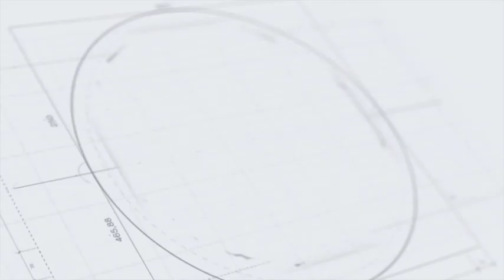LPSK - UNDP Kolaborasi Dalam Project Protect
United Nations Development Programme (UNDP) Indonesia menjajaki peluang untuk berkolaborasi dengan Lembaga Perlindungan Saksi dan Korban (LPSK) khususnya dalam pelaksanaan Project “Protect”. Proyek ini bertujuan untuk mendukung Indonesia dalam mencegah dan melawan kekerasan ekstremisme.

Demikian terungkap dalam kunjungan Senior Technical Advisor UNDP Indonesia Samsul Tarigan saat bertemu Ketua LPSK Hasto Atmojo Suroyo di Jakarta, Kamis (21/3-2019). Kedatangan Samsul Tarigan bersama National Project Manager Project “Protect” UNDP Indonesia Iwan M, diterima Ketua LPSK Hasto Atmojo Suroyo didampingi dua wakil ketua, Antonius PS Wibowo dan Maneger Nasution.